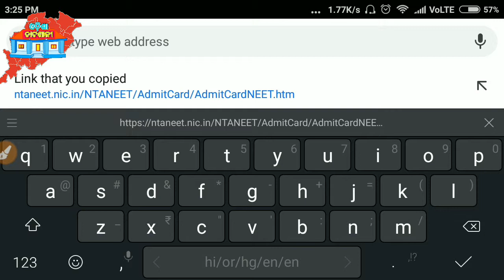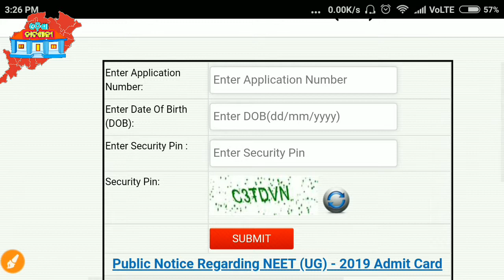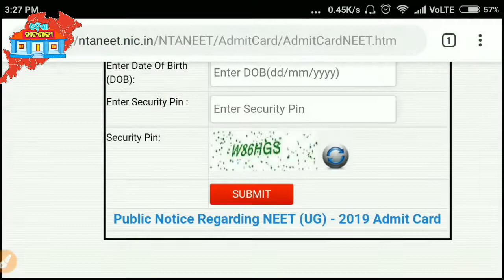NEET exam admit card କିପରି download କରିବେ ଦେଖନ୍ତୁ ଏହି ଭିଡିଓ ରେ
HLO..
Jai Jagannath ,,

Here i'm uploading tech videos in ODIA about almost everything.